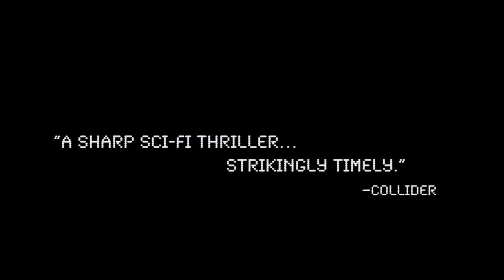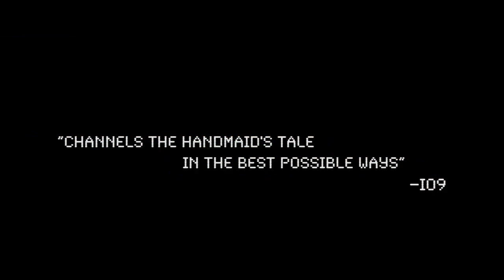LEVEL 16 Official Trailer 2019 Sci Fi, Thriller Movie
Sixteen-year-old Vivien is trapped in The Vestalis Academy, a prison-like boarding school, keeping to herself and sticking her neck out for no one. Until she is reunited with Sophia -- the former friend who betrayed her. Together the girls embark on a dangerous search to uncover the horrifying truth behind their imprisonment. Soon running for their lives, the girls must save themselves or die trying.

Director: Danishka Esterhazy

Writer: Danishka Esterhazy

Stars:
Katie Douglas
Celina Martin
Sara Canning
Peter Outerbridge
Amalia Williamson
Kate Vickery